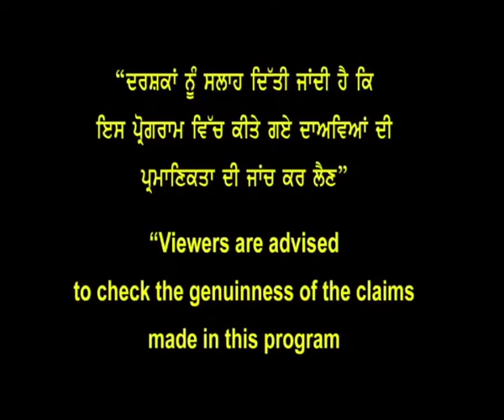Special Updates on Study Visa & World Education Fair 17 - 22 Nov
𝗪𝗼𝗿𝗹𝗱 𝗘𝗱𝘂𝗰𝗮𝘁𝗶𝗼𝗻 𝗙𝗮𝗶𝗿 𝟭𝟳-𝟮𝟮 𝗡𝗼𝘃 🇨🇦 𝗖𝗮𝗻𝗮𝗱𝗮 🇨🇦 || 🇦🇺 𝗔𝘂𝘀𝘁𝗿𝗮𝗹𝗶𝗮 🇦🇺 || 🇬🇧 𝗨𝗞 🇬🇧
Direct Meet with Visa Experts - 𝗠𝗿. 𝗣𝘂𝗻𝗲𝗲𝘁 𝗞𝗵𝗮𝗻𝗻𝗮 & Australian Govt Approved 𝗠𝗔𝗥𝗡 𝗔𝗴𝗲𝗻𝘁 𝗠𝗿. 𝗦𝘂𝗺𝗲𝗲𝘁 𝗞𝗵𝗮𝗻𝗻𝗮

Pay All 𝗙𝗲𝗲 𝗔𝗳𝘁𝗲𝗿 𝗩𝗶𝘀𝗮 👉 17 Nov 𝗝𝗮𝗹𝗮𝗻𝗱𝗵𝗮𝗿 👉 18 Nov 𝗟𝘂𝗱𝗵𝗶𝗮𝗻𝗮 👉 19 Nov 𝗕𝗮𝘁𝗵𝗶𝗻𝗱𝗮 👉 20 Nov 𝗔𝗺𝗿𝗶𝘁𝘀𝗮𝗿 👉 21 Nov 𝗖𝗵𝗮𝗻𝗱𝗶𝗴𝗮𝗿𝗵 👉 22 Nov 𝗞𝗮𝗿𝗻𝗮𝗹